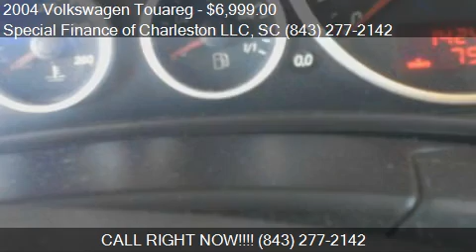2004 Volkswagen Touareg for sale in Summerville, SC 29483 at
This 2004 Volkswagen Touareg is for sale in Summerville, SC 29483 at Special Finance of Charleston LLC.
Engine: V6 3.2L V6
Transmission: Automatic 6-Speed
Color: BEIGE
Mileage: 142414
Contact Special Finance of Charleston LLC 2026-A North Main Street Summerville, SC 29483 to test drive this 2004 Volkswagen Touareg  today.